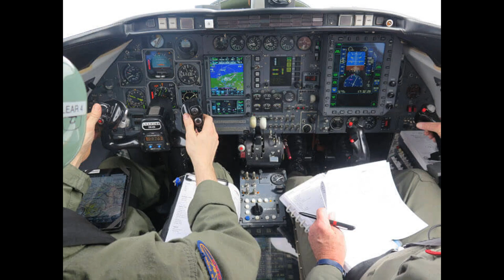Blueskies Podcast - S1Ep49: LCA Part 8 - Rajiv Kothiyal - Test Pilot of the LCA's First Flight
In the final interview of the series on the LCA Tejas, we interview Wg. Cdr. Rajiv Kothiyal, KC, the test pilot who was at the controls at the first flight of the aircraft. Trained at the USAF Test Pilot's school at Edwards Air Force Base, Wg. Cdr. Kothiyal was awarded a Kirti Chakra for the first flight, and the prestigious Ivan C. Kinchloe Award for outstanding professional accomplishment in the conduct of flight testing by the Society of Experimental Test Pilots, SETP.

Wg. Cdr.

0:00 - 3:36  Introduction
3:36 - 8:10  Selection as a test pilot
8:10 - 24:08 Experience at USAF TPS Edwards AFB
24:08 - 27:14 Involvement with LCA Tejas
27:14 - 30:28 Low and high speed taxy trials
30:28 - 38:28 First flight
38:28 - 42:32 Subsequent flights of TD-1
42:32 - 46:19 Lessons from LCA program
46:19 - 51:04 SETP and Ivan Kinchloe award
51:04 - 56:46 Engine fire on Air Deccan ATR